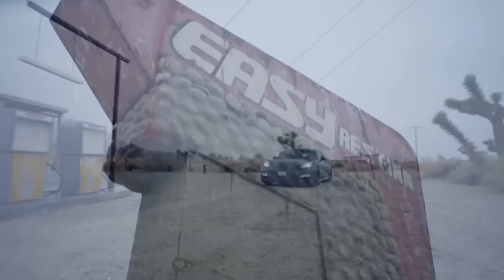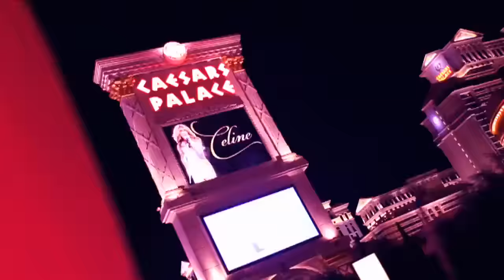Wande Coal - Private Trips [Official Video]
A well packaged video from Mohits records, directed by Sesan. enjoy